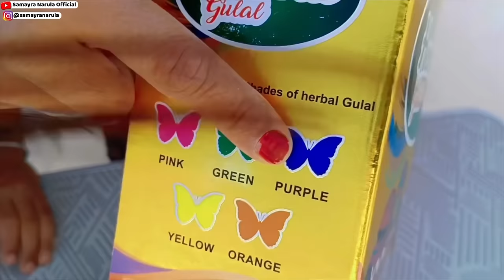Holi Vlog 2023 🌈🥳 | Vlog Ep - 188 | Samayra Narula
Hope you like my "Holi" celebration vlog! Samayra’s Main Channel👉: @SamayraNarulaOfficial
Samayra's Other Channel👉: @rishabhnarulavlogs